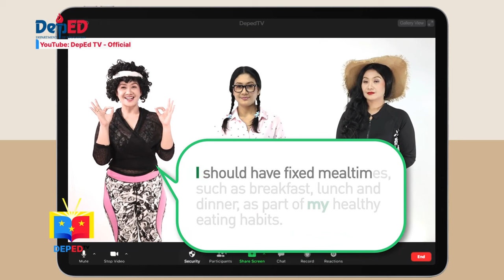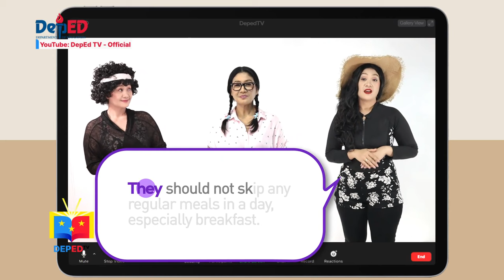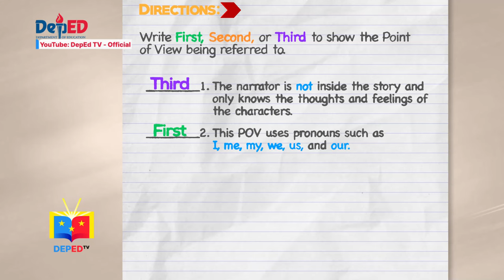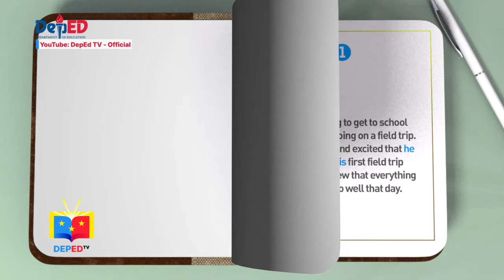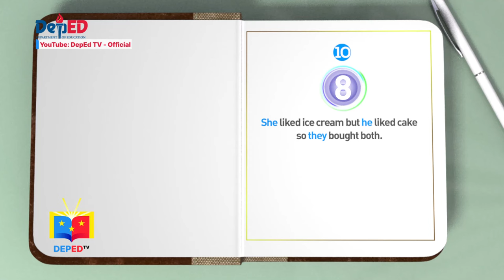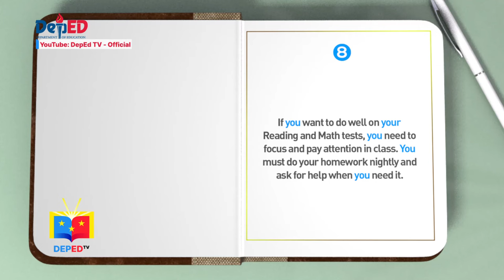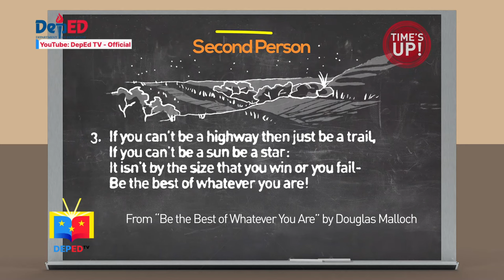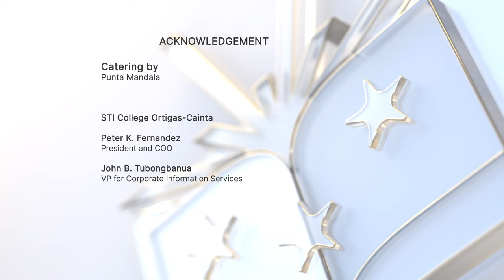Grade 6 English Q1 Ep11: Analyzing Point of View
Quarter 1
Episode 11: Analyzing Point of View
Teacher: Shaddai Lee Vidal